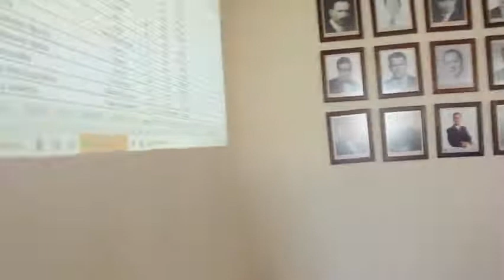sesión ordinaria 43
sesión ordinaria 43 - 28 de mayo de 2020